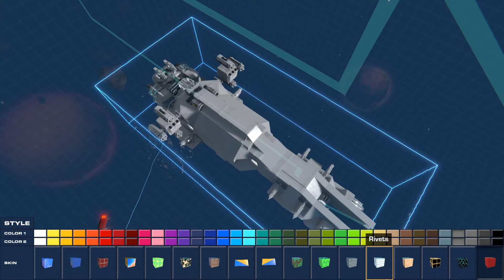A Good Backstory Can Improve Your Build | Trailmakers Creations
I nearly gave up on this build.  Then I came up with a backstory, and everything just made sense.  Trailmakers spaceships and Corporate Espionage Tutorial :P

To Be a Ball of Light - Late Night Feeler